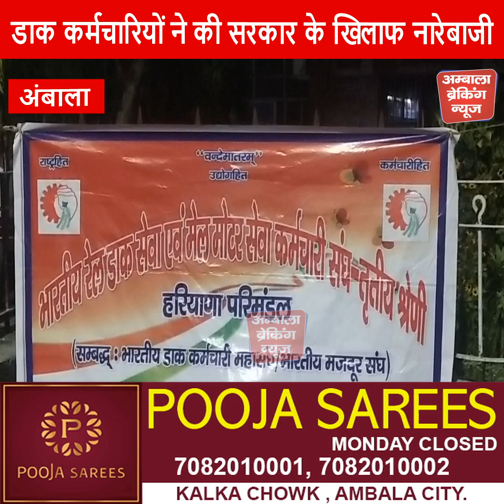पहली बार रात को धरने पर बैठे डाक कर्मी..केंद्र सरकार से हैं खफा